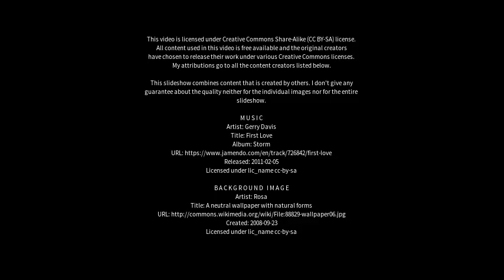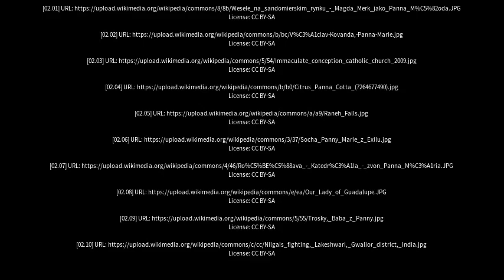Best places to visit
Best places to visit - Panna (India) Best places to visit - Slideshows from all over the world - City trips, nature pictures, etc.